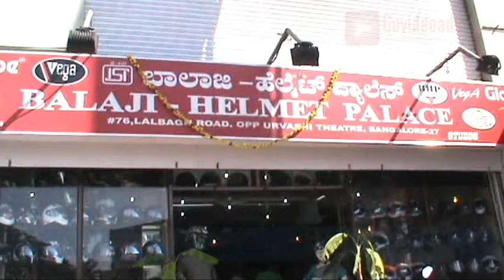Balaji Helmet Palace